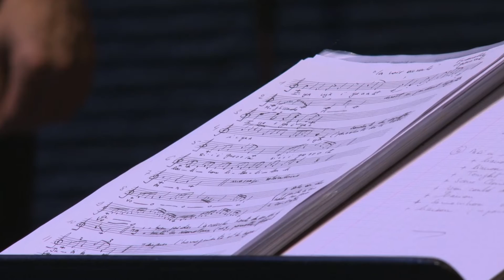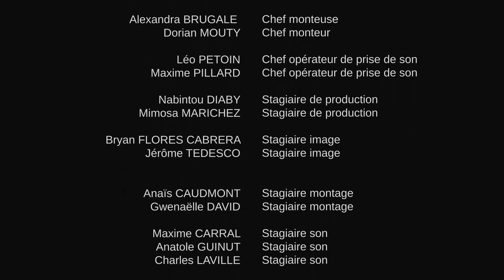CREA d'Aulnay-sous-Bois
Ce que créer veut dire " Imaginons un instant, un seul instant... des regards, des voix, des rires. Un bonheur que chacun partage avec l'autre dans le seul but de chanter et de danser ensemble... " Un film institutionnel pédagogique réalisé par le BTS Audiovisuel du lycée Suger de Saint-Denis (janvier 2014)
Crée en 1987, le CREA - dirigé par Didier Grojsman et Christian Eymery - est de nos jours l'unique structure en France de pratique artistique de haut niveau accessible à tous. Le CRÉA se concentre sur la diversité des individus et favorise l'épanouissement de chacun et le respect mutuel. Le CRÉA forme ainsi - sans sélection mais sans concessions - 150 jeunes et adultes à une pratique du chant et des arts de la scène encadrée par des professionnels et permet au public de renouer avec un tout autre répertoire lyrique, revisité par des enfants à travers une démarche d'éducation artistique.
Durée 6min01. Réalisation : Pascal STOLLER